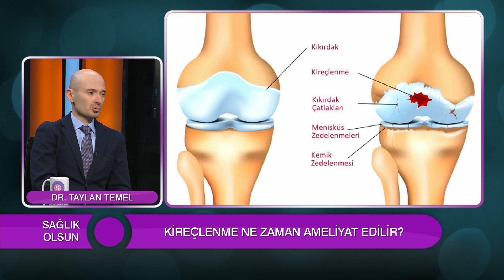Kireçlenme Ne zaman Ameliyat Edilir? | Doç.Dr.Nevzat Selim Gökay | Dr.Öğr.Üyesi Taylan Temel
SAĞLIK OLSUN / BURCU SARICA - DR.MEVLÜT DAĞ
Konuk: Doç.Dr. Nevzat Selim Gökay - Ortopedi Ve Travmatoloji Uzmanı
Dr. Öğr.Üyesi Taylan Temel -Algoloji Uzmanı